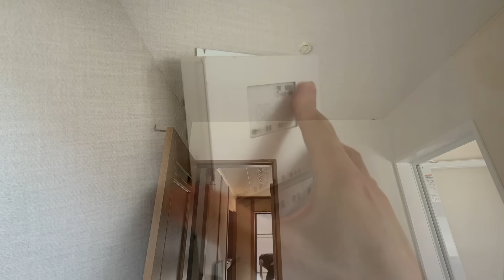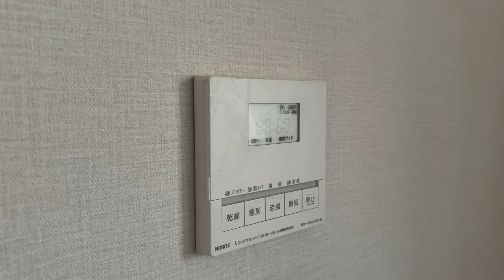100万円でお風呂設置！トイレ完成、足場設置、分電盤移設、洗面所仕上げ。【築20年中古で買ったマイホーム＃7】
築20年の中古一戸建てをセルフリノベーションしていきます。
今回はニッチ作りの話、カップボードの面に合わせて壁を作り冷蔵庫を隠せるようにします。
スイッチやモニターホン等をここに仕込みました。

・子供ができて家の購入を検討している方
・中古戸建てのリノベーションを検討している方

の参考になるよう、築20年『中古一戸建てDIY』シリーズとしてお届けしていきます。

詳しい間取りなどはブログをご覧ください。

\たった「30秒」でリフォームの見積もりを無料で作ってくれます！/
優良業者を全国1500社以上から厳選しました。